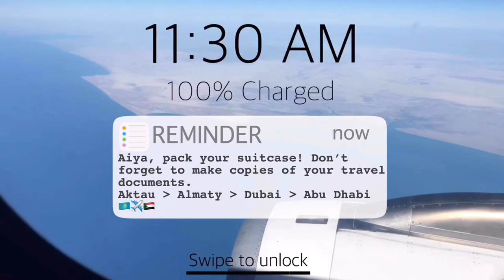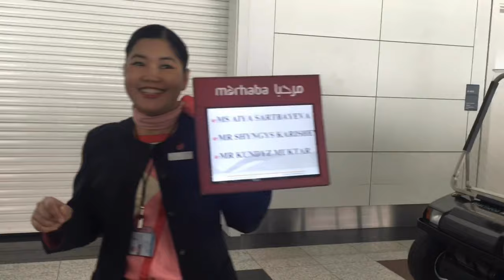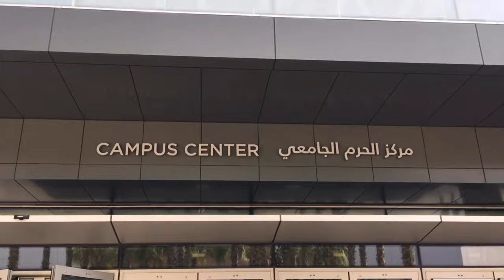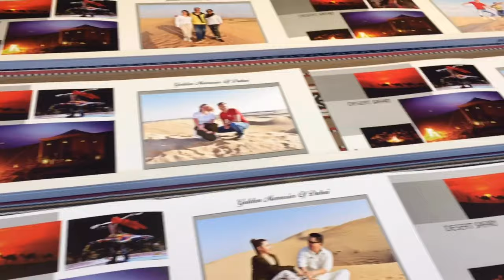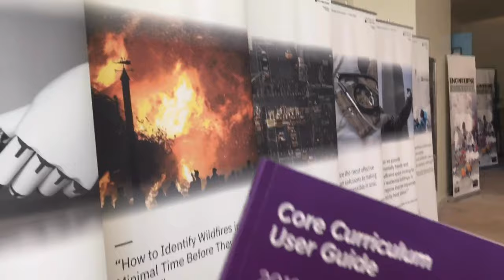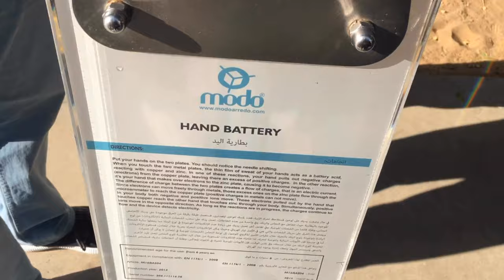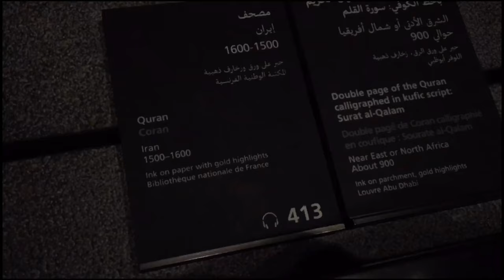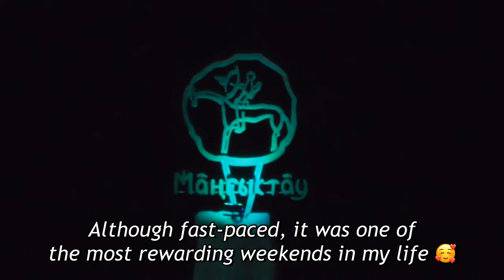NYU Abu Dhabi Candidate Weekend 2020 | vlog (class of 2024)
What is it like to attend NYU Abu Dhabi Candidate Weekend? Watch the video above 👆🏻

[Candidate Weekend is the second and final step of the New York University Abu Dhabi selection process. Participation in Candidate Weekend is by invitation only and is offered to the most competitive applicants who have demonstrated the strongest fit for the campus and community.]

P.S. Before watching it set the video quality to 2160p 4K ⚙️